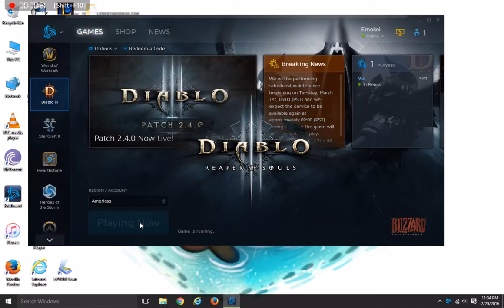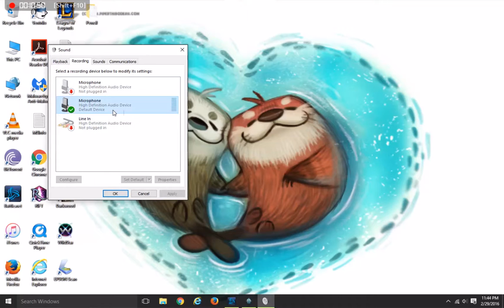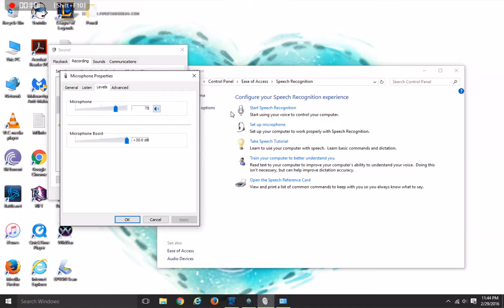Diablo It takes 2 part 1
M and I are playing Diablo signing as always